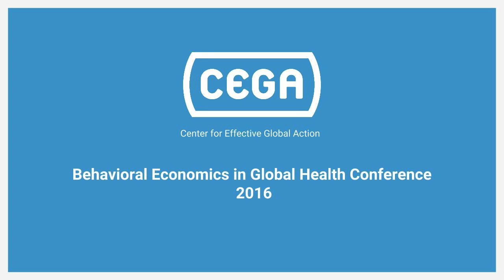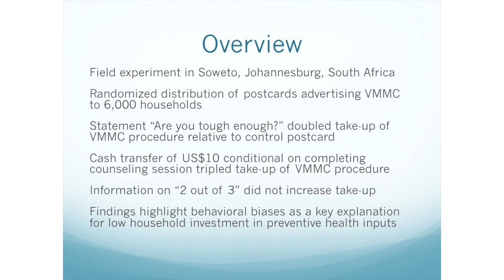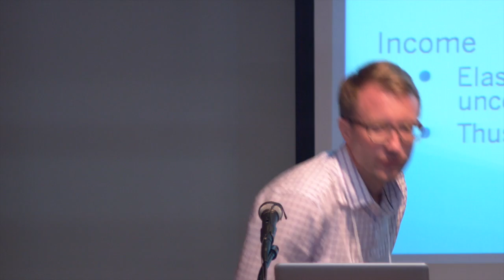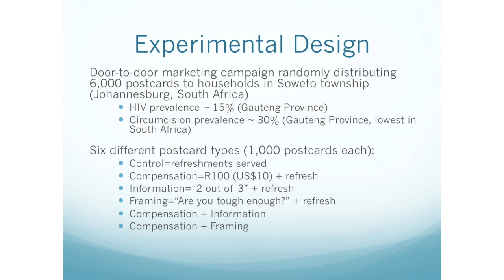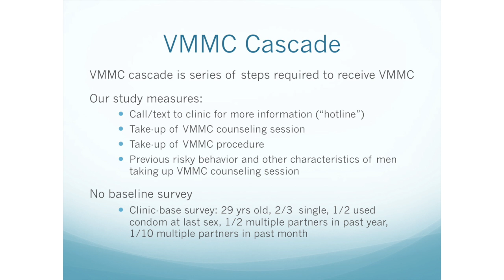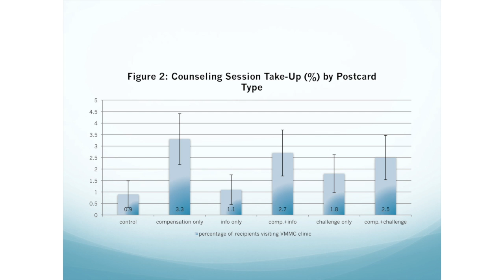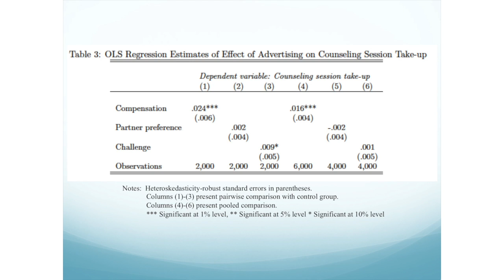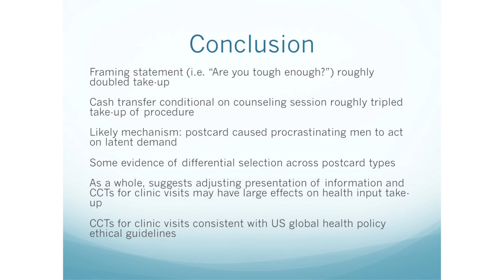"Money, Masculinity, and Men's Health" (Nick Wilson, White House Social & Behavioral Science Team)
Presentation by Nick Wilson at the 3rd Annual Behavioral Economics in Global Health Conference organized by the Center for Effective Global Action (CEGA)
Link to website below with PDFs of presentation slides and current versions of papers presented.